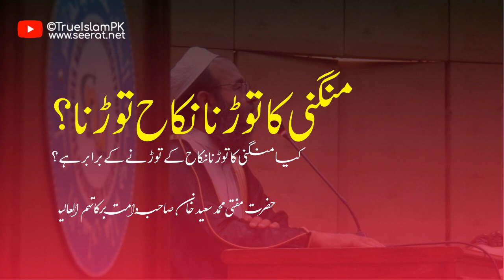Kya mangani torna nikkah tornay kay barabar hey? Marriage Engagement Mufti Muhammad Saeed Khan Sahib